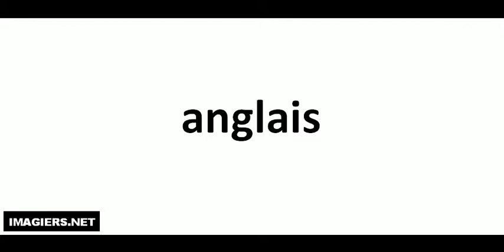Jak wymówić anglais